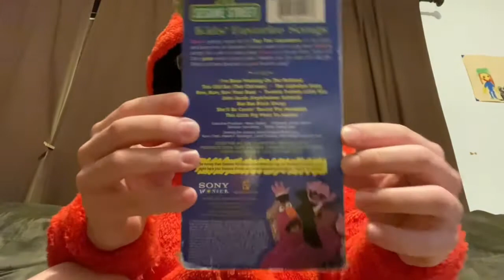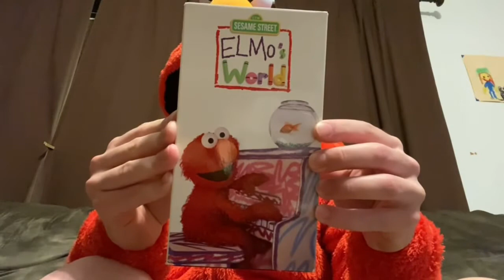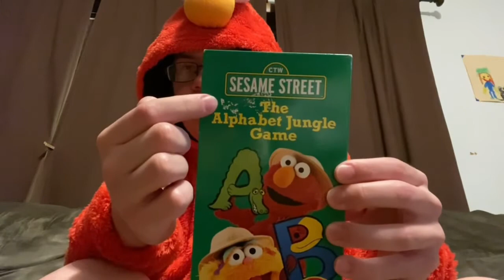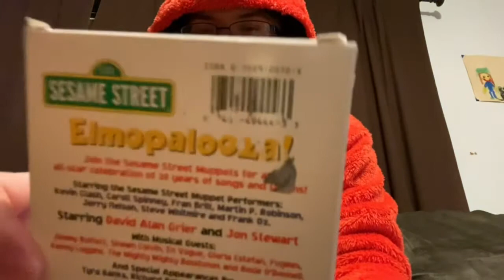My Sesame Street VHS Collection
My first collection video on Slappy’s Media Shack!

So far, I have a total of 6 VHS tapes.